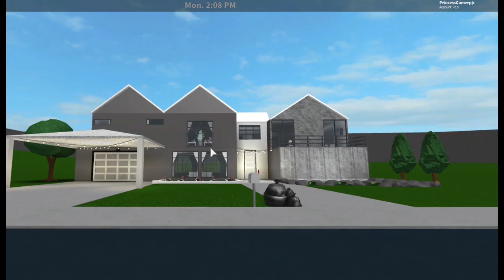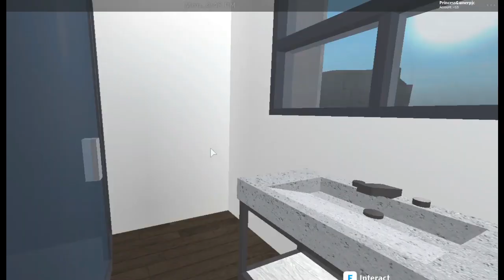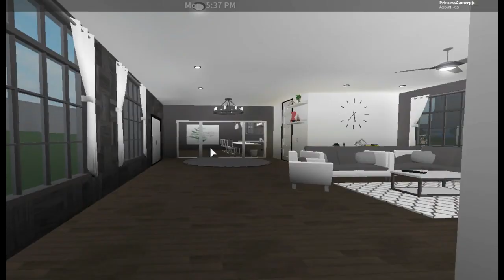A NEW HOUSE!? | watch to see tour | credits to fire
~I cant friend people not fair
i cant follow you either cause still not fair ;c